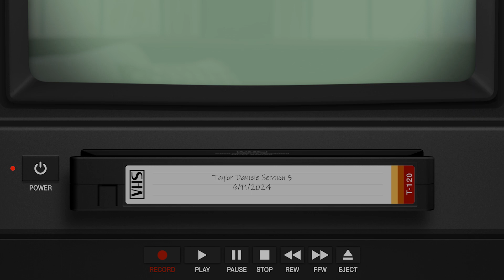Building Momentum: Embracing Small Victories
It's not always easy  being a content creator and entrepreneur, especially when you're skeptical about celebrating the small stuff.

In this session, I share my personal journey, including struggles with burnout and how I’ve learned to appreciate the tiny triumphs along the way. From co-working streams to visual reminders, I discuss the quirky and practical methods that keep me motivated and connected to my content.

Let's chat about mindfulness, routines, and why even the smallest victories matter so much. Join me for some real talk and hopefully, a bit of inspiration.